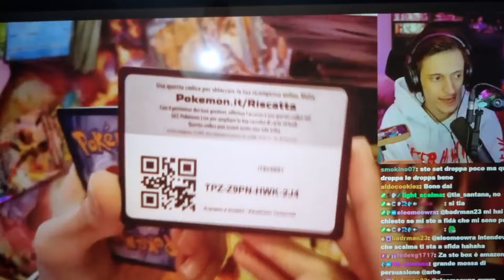ZANO non capisce più niente per qualche secondo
fedeee lo sape frederic, frederic😃😙